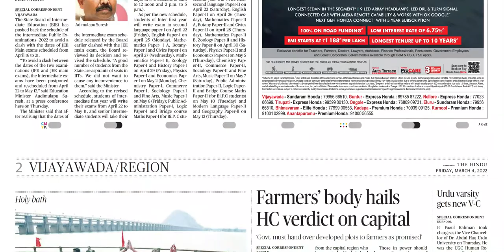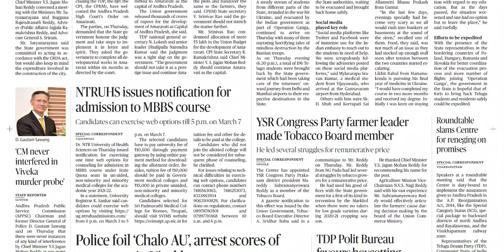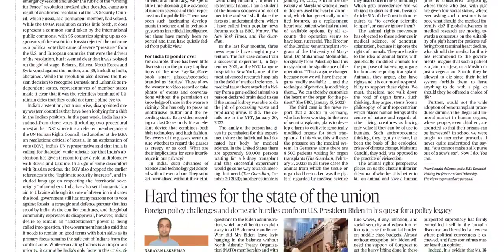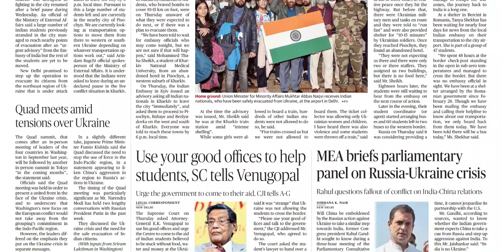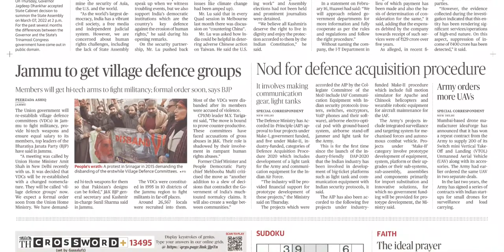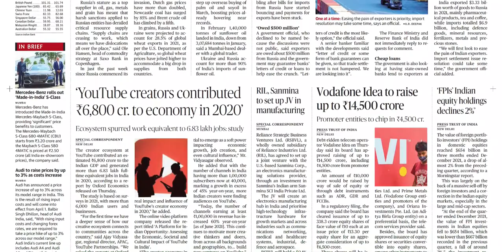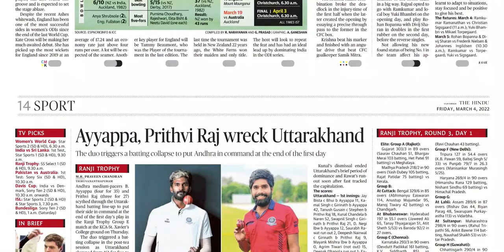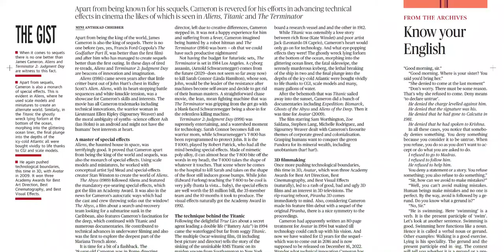THE HINDU AP 4 MARCH 2022 FRIDAY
Telangana news
Ap news
Cricket news
Sports news
Cinema news
Bussines newspaper
Crime news
Chaduvu paper
Education newspaper
Eenadu antharyaami
Antharyami eenadu
Telugu antharyaami
Apprentice jobs
Vasundara paper
Eenadu vasundara
Eenadu karimnagar
Haaybujji paper
Prathiba
Eenadu pratibha newspaper
Prathiba paper
New intiatives by politicians
Telugu news
Gk questions